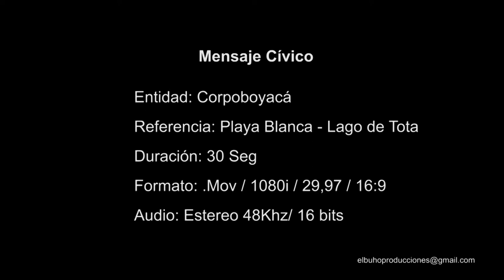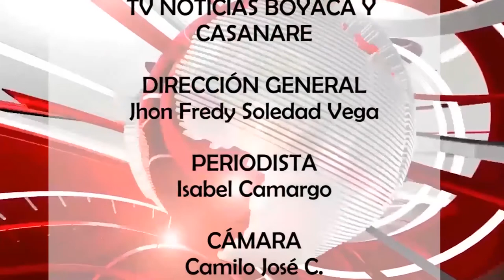Tv Noticias Boyacá y Casanare || Emisión 259 - 11- 11 --2019